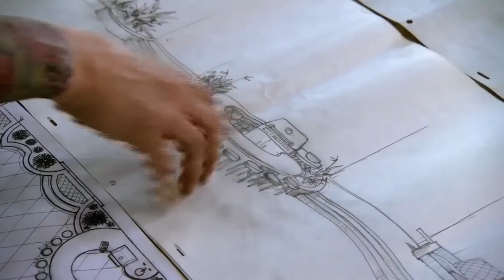La Verdad Revelada Sobre Christina Haack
Christina Haack se hizo popular en la prensa sensacionalista gracias a su turbulenta vida personal y sus enredos amorosos, pero eso es solo una parte. Esta es la verdad oculta de la estrella del exitoso show de HGTV Flip or Flop.

Christina Haack se hizo un nombre inspirando a renovar casas. En el 2017, por ejemplo, se compraron más de 207.000 propiedades estadounidenses y se revendieron rápidamente. Pero, para construir una conexión humana, ella prefiere trabajar con aquellos que no compraron una casa solo para tener ganancias.

En el 2019, Haack demostró sus talentos para trabajar en solitario cuando consiguió otro show en la cadena HGTV. Al igual que en Flip or Flop, que sigue copresentando junto a su exmarido Tarek El Moussa, en Christina On The Coast ayuda a arreglar casas en mal estado. Pero las obras se realizan en beneficio de los propietarios de las casas.

Dos años después del estreno, Haack dijo a E! que no podía estar más contenta con su premisa, diciendo,

"Me encanta trabajar con los propietarios de las casas, en lugar de hacer renovaciones, porque siento que es mucho más personal. Estoy rediseñando para las familias y llegar a conocerlos y su estilo es divertido y las transformaciones son enormes. La mirada en sus caras cuando entran por la puerta lo es todo para mí".

Su trabajo con propietarios de viviendas | 0:00
Dramática separación | 1:25
Siguen siendo amigos | 2:32
Defensora del bienestar | 3:34
Tuvo un corto segundo matrimonio | 4:26
¿Estafó a los fans? | 5:24
Dificultades de concepción | 6:38
Su apellido | 7:50
Abuso en línea | 8:31
Encontrando al elegido | 9:42
Un enorme patrimonio neto | 10:57